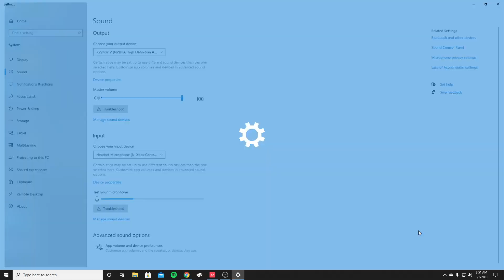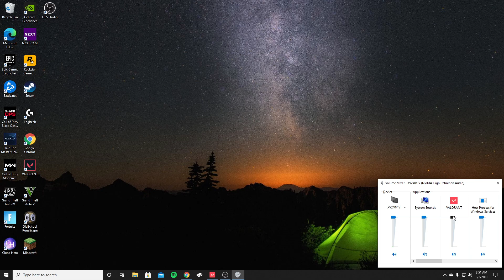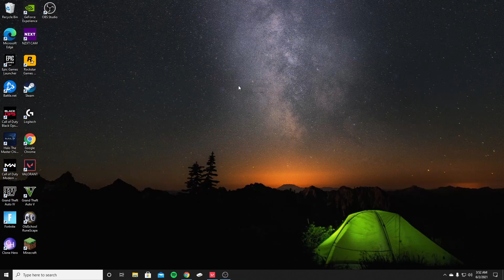How to fix no audio and/or game sound in VALORANT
I'm makin' this video because someone asked me how I fixed the no-game-sound issue on a post I made a couple months ago asking if anyone knew how to fix it! Good luck!